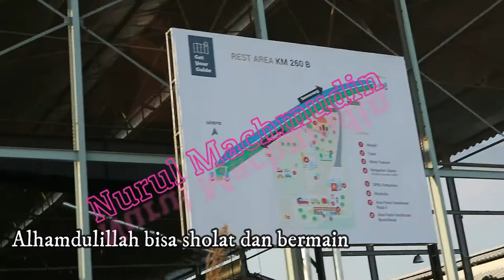Tips Traveling l Rest Area Tol Cipali yang Nyaman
rest area di cipali yang terlihat paling aman dan nyaman